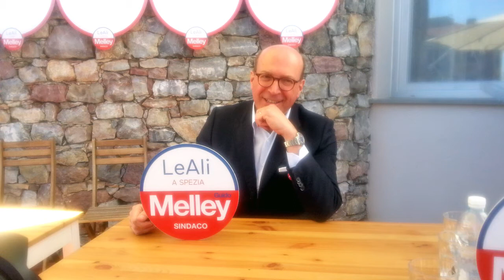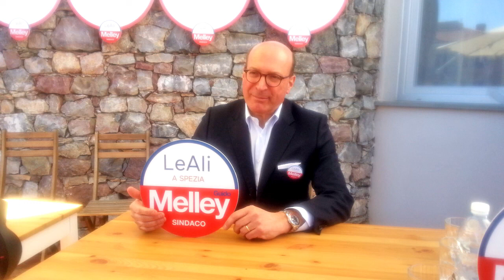Guido Melley lista civica “LeAli a Spezia”